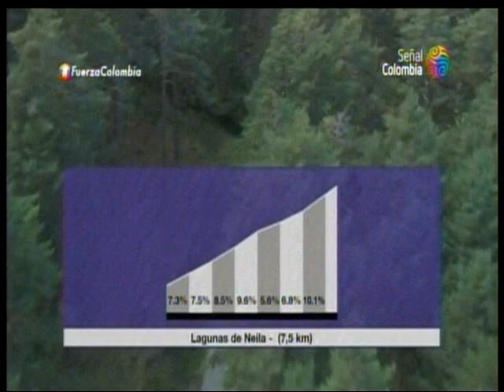Vuelta a Burgos 2015 etapa 5